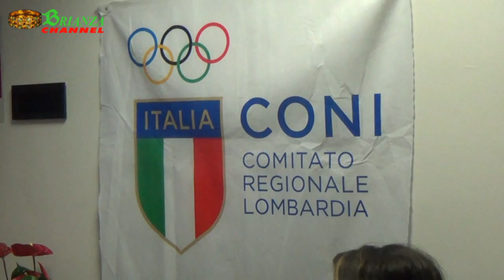Coni , nuova Sede a Monza